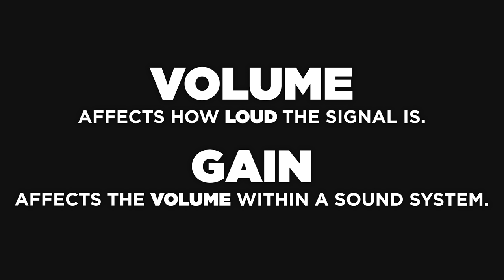Gain Pedal Basics - Which One Do I Need?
There are a lot of guitar pedals on the market. Learning what each does and how they can help you shape your sound can be quite daunting - not to mention how easy it is to make the wrong purchase for the music you play. In this lesson, Ayla is going to teach you the basics behind four types of gain pedals (clean boost, overdrive, distortion, fuzz) and expose you to different brands of pedals that make some of the best options available.

Ready to level up your playing? Get personal coaching tips and structured lessons: enjoy your free 7-day trial to Guitareo!

Just getting started on the electric guitar? Get free access to our 6-video course here 😎

Chapters
00:00 - Introduction
02:19 - Clean Boost - TC Electronic Spark Mini Booster
04:05 - Overdrive - Ibanez TS9 Tube Screamer
06:10 - Overdrive - Lawrence Petross Design Sixty 8 Drive
08:08 - Overdrive - Lawrence Petross Design Eighty 7 Drive
09:37 - Distortion - Boss Metal Zone
10:59 - Fuzz - MXR Brown Acid Fuzz
13:08 - Combining Pedals
13:59 - Conclusion

About Ayla Tesler-Mabe:
Ayla has been making waves in the world of guitar playing as a professional guitarist, vocalist, multi-instrumentalist, and composer, since the early age of 14. After only been playing for two years, her first YouTube video (a rendition of John Mayall’s “Hideaway”) put her on the map and kickstarted her music career. She has since been featured in Rolling Stone magazine, become a member of the Ernie Ball and Fender family of artists, and earned various Berklee College of Music scholarships. Musically, Ayla finds great pleasure in exploring the numerous avenues available to her through various styles of music, as seen through her work with Calpurnia and Ludic.